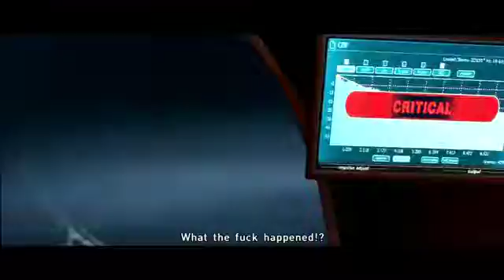Beyond two souls - 18• Old Friends